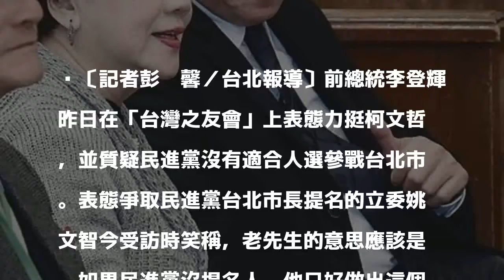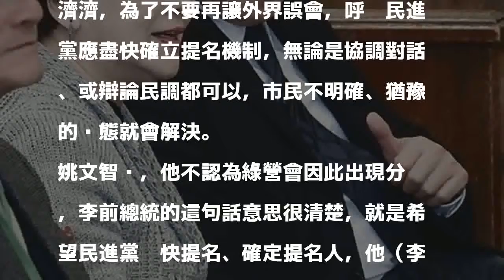李登輝挺柯文哲連任 姚文智：老先生不清楚市政情況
〔記者彭琬馨／台北報導〕前總統李登輝昨日在「台灣之友會」上表態力挺柯文哲，並質疑民進黨沒有適合人選參戰台北市。表態爭取民進黨台北市長提名的立委姚文智今受訪時笑稱，老先生的意思應該是，如果民進黨沒提名人，他只好做出這個選擇；姚並說，老先生年事已高、不清楚市政情況，他認為，只要民進黨提名人選，李前總統就會有不同評價。

發表評論評論如下。